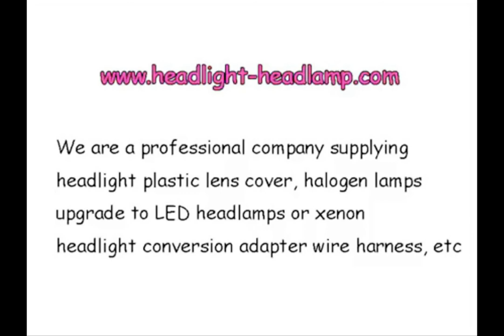Ford Mustang Headlight Lens Cover Mustang LED Headlamp Plastic Lenses Covers Replacement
If your 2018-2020 Ford Mustang Facelift S550 GT350 GT500 original factory OEM Headlight Lens Cover Plastic Lenses Glasses have problems, like been Yellowish Scratched Lenses Crack, Cracked, Broken or have fading, faded and fogging, foggy, haze, aging etc. Don't need to replace the whole headlight assembly, you only need to repair your plastic headlight lens cover, it means only need to replace the lenses cover and then your headlights can back to condition as new.